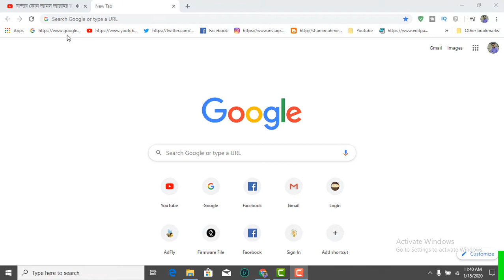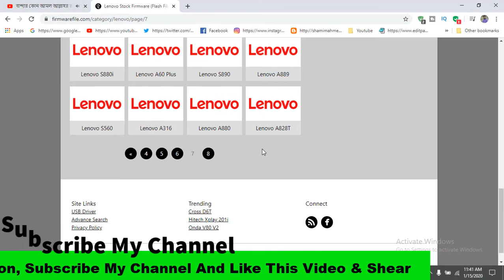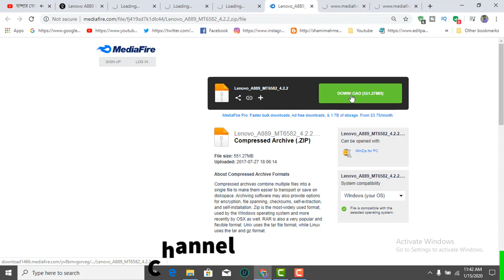How To Download Lenovo A889 Firmware ( Flash File )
Download Lenovo A889 Firmware ( Flash File )